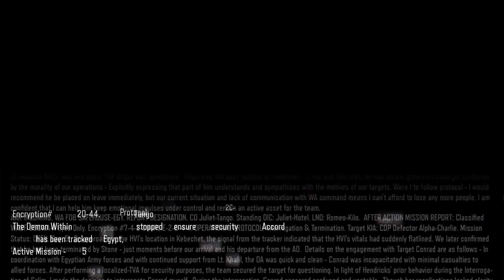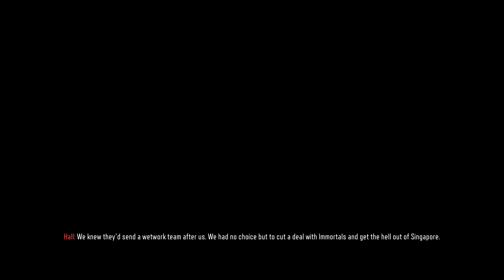Call of Duty: Black Ops 3 Mission 8 - Demon Within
Call of Duty: Black Ops III is a 2015 first-person shooter game developed by Treyarch and published by Activision. It is the twelfth entry in the Call of Duty series and the sequel to the 2012 video game Call of Duty: Black Ops II.

Black Ops III takes place in 2065, 40 years after the events of Black Ops II, in a world facing upheaval from climate change and new technologies.

Black Ops III engrosses players in a dark and gritty future, where a new breed of Black Ops soldier has emerged, and the lines between humanity and military technology have been blurred. You must navigate the hot spots of a new Cold War to find your missing brothers. While much has changed, one thing remains the same: everything you know may be wrong. How far down the rabbit hole are you willing to go to uncover the disturbing truth?

Mission: Demon Within
Collectibles: 6